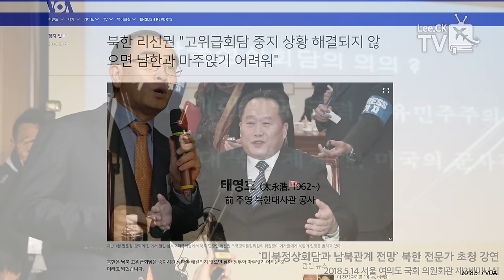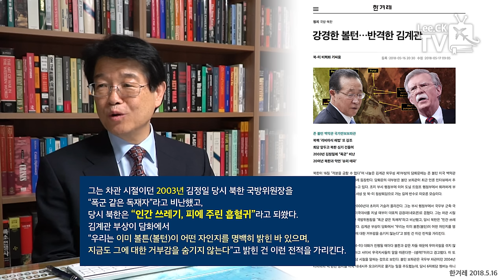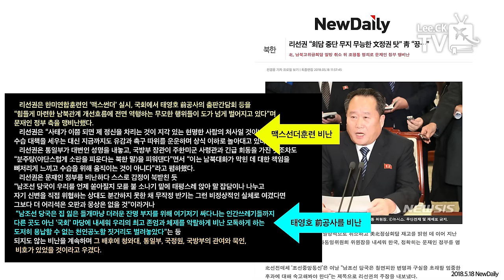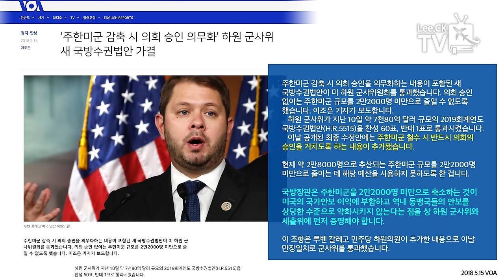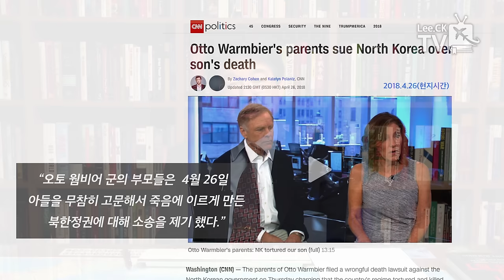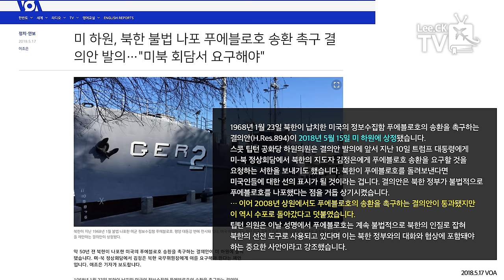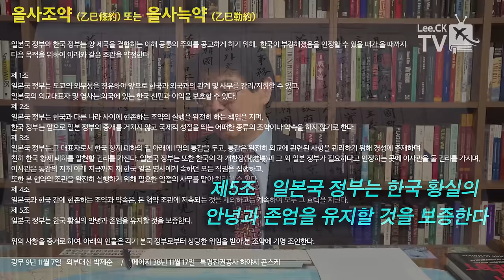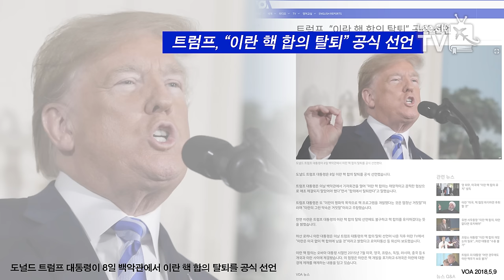[이춘근의 국제정치 40회] 김정은의 딜레마